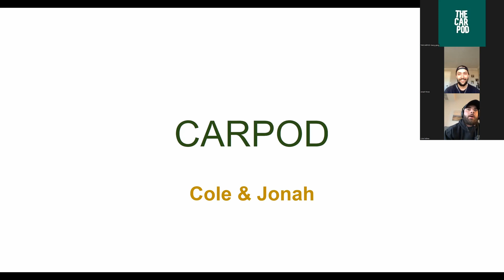THECARPOD: Supra just got alot more spicy! 🤌🏻🔥🌶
Toyota Supra, BMW m340i, m240i, Toyota Corolla, Toyota Camry, Lexus is350, Dodge Challenger, Dodge Charger, Chrysler 300,   Audi S3, S4,B58, S58